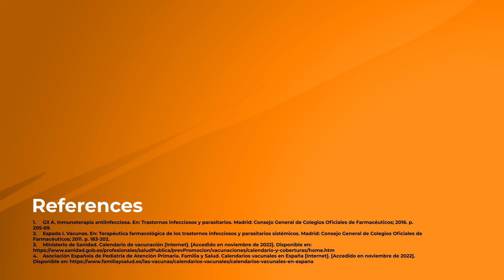What is a vaccination schedule and which types are there? - Your Pharmacist Informs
With this video we are launching a new themed channel, Your Pharmacist Informs, focused on the world of vaccines. This is a monthly initiative to publish video-advice on different topics related to vaccination.

The purpose of this video-advice channel is to provide robust, quality health information, backed by professional pharmacists. Consequently, you can educate people, especially given misinformation circulates on the Internet and in social networks.

In today’s video-advice, we are going to talk about vaccination schedules and what we can learn about them.

A vaccination schedule is a sequence of vaccines that are offered to a population. The schedule is meant to provide the relevant protection at the right moment in life.

In Spain, the national vaccination schedule is released annually by the National Health System Interterritorial Council. In addition, each of the 19 regions can publish its own schedule depending on what is considered adequate.

Nowadays, there are several national vaccination schedules, the life-course vaccination schedule and two schedules for at-risk groups (like immunocompromised patients, HIV, etc.), in both early years and adult life.

The life-course vaccination schedule includes routine vaccines given to the whole population. As a result,  community immune protection can be achieved.

Also, there are accelerated schedules for people who may have missed vaccinations earlier in life.

In addition to these calendars, some scientific societies, like the Spanish Pediatrics’ Society, publish their recommendations for routine vaccinations. They also publish individual vaccination recommendations based on the requirements circumstances of the person receiving the vaccine.

Bear in mind that vaccines should be administered at an authorized healthcare center and under medical prescription.  If you have any doubts, always ask your trusted pharmacist.

References
- Gil de Miguel Á. Inmunoterapia antiinfecciosa. En: Trastornos infecciosos y parasitarios. Madrid: Consejo General de Colegios Oficiales de Farmacéuticos; 2016. p. 205-69.
- Espada I. Vacunas. En: Terapéutica farmacológica de los trastornos infecciosos y parasitarios sistémicos. Madrid: Consejo General de Colegios Oficiales de Farmacéuticos; 2011. p. 183-202.